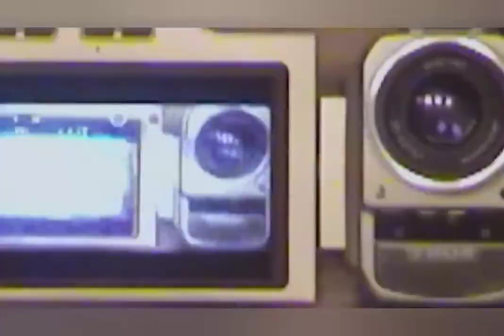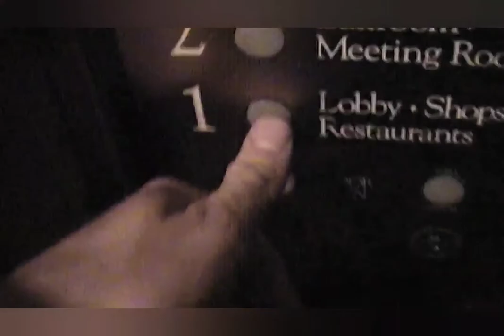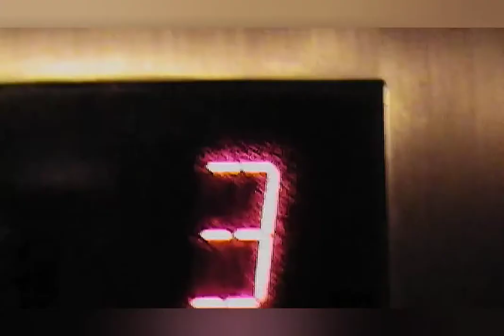Heath Ledger | Documentary clips and interviews scene pack logoless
idk if this video is gonna get copyrighted or not. But enjoy this scene pack of Heath from the documentary "I am Heath Ledger" and some extra interview clips.
- urs truly 😵
[feel free to request a certain scene pack either from a movie or a celebrity in the comments!]

(main purpose of this is for edits)

add me!

scene pack Instagram account: @alekaattics